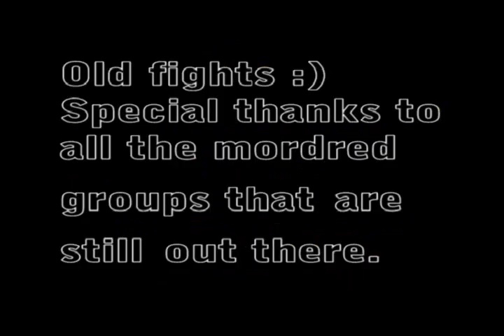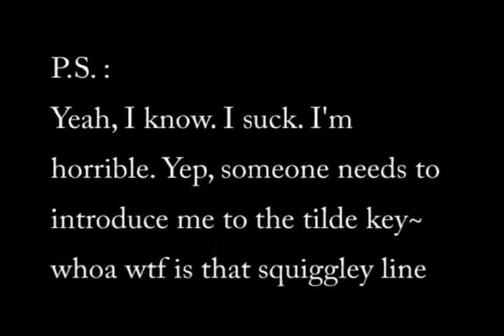Mordred: Orenishi 5/17/2005